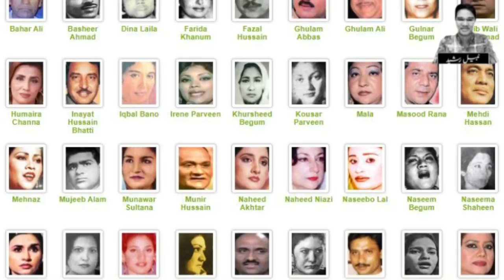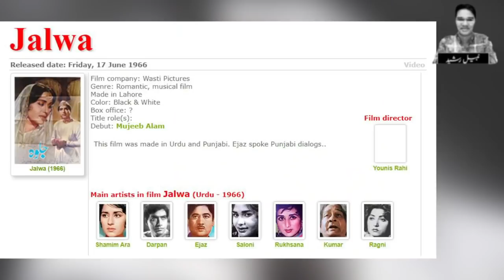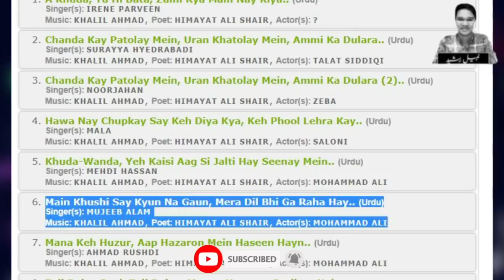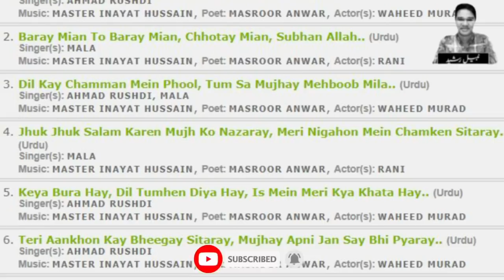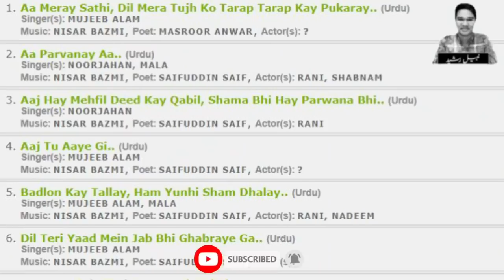Mujeeb Alam The Lost Legend Singer Untold Story | Biography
Mujeeb Alam Is A Remarkable Singer In The History.
Watch This Story About Mujeeb Alam.